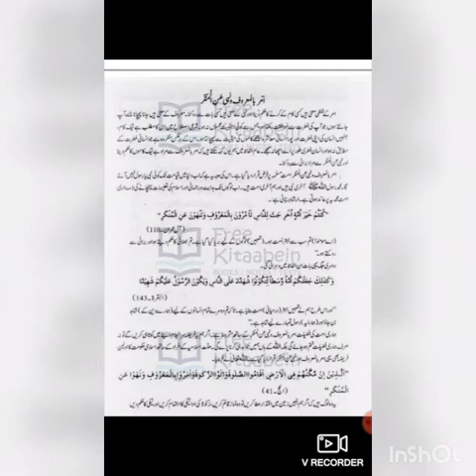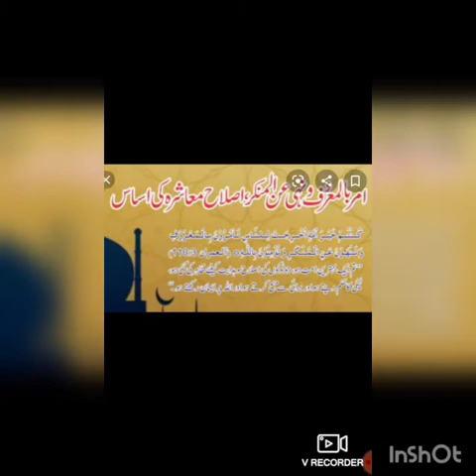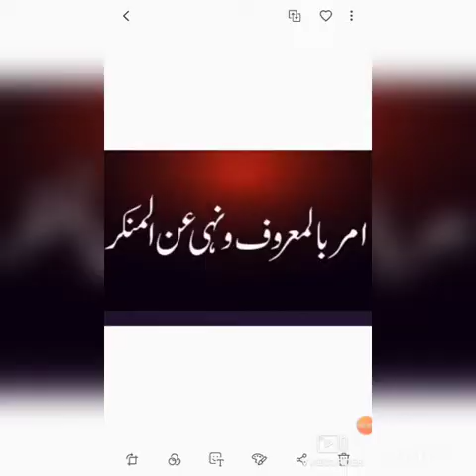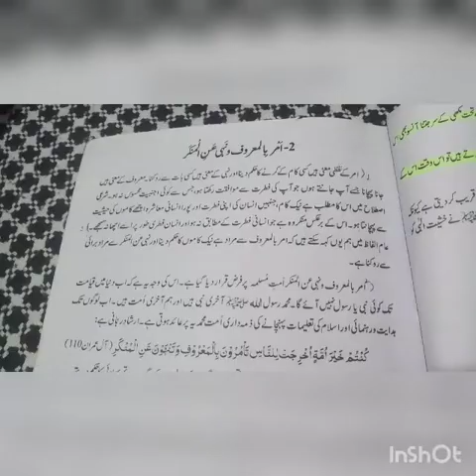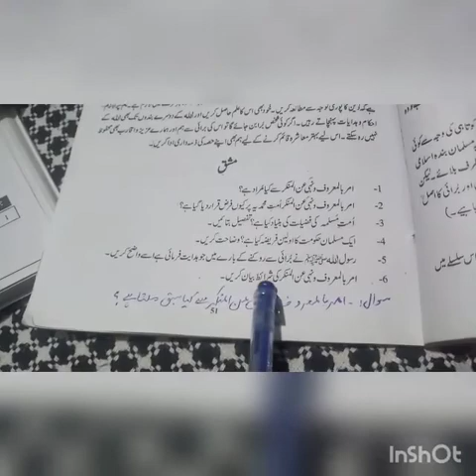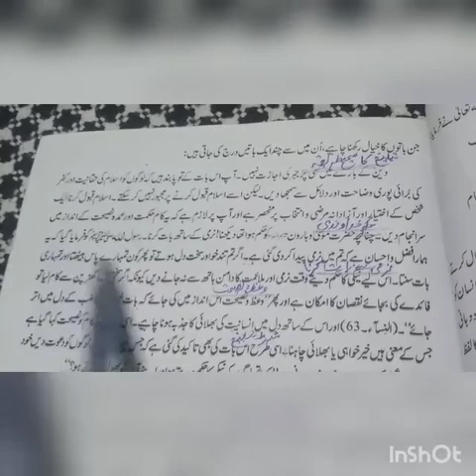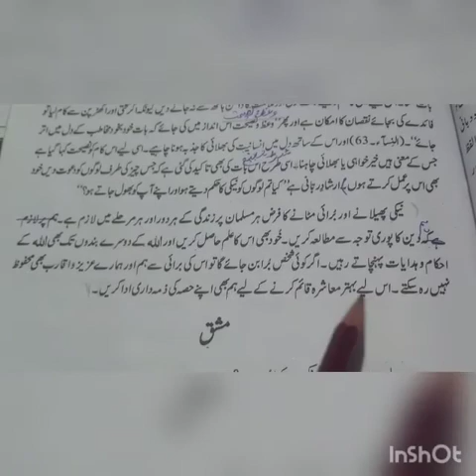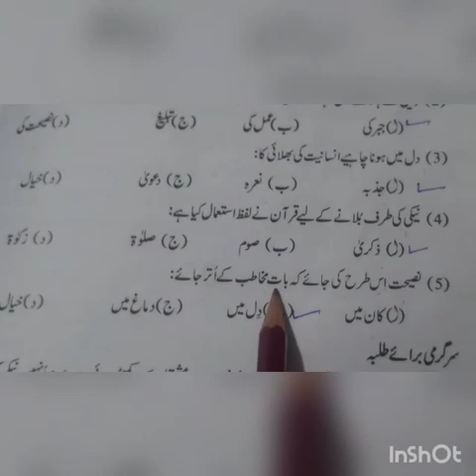islamiyate class 8